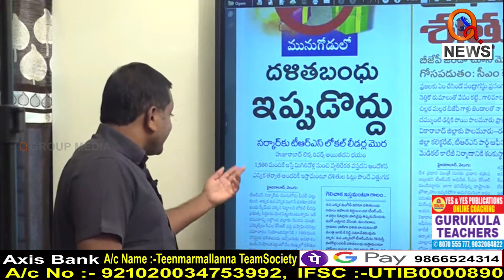నువ్వు ఏ బంధు ఇచ్చినా నీ పని ఖతమే కేసీఆర్...|| TeenmarMallanna || QNews || QNewsHD